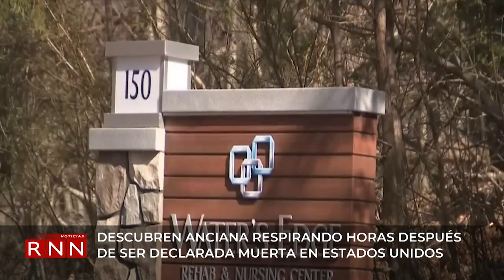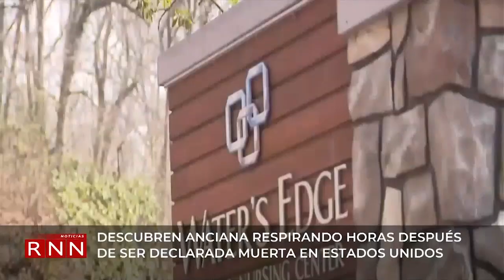RNN - Resumen de internacionales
La Fiscalía de Perú abrió una investigación para esclarecer el asesinato de seis integrantes de una misma familia, entre ellos dos niños, por presuntos sicarios que dispararon contra ellos en el vehículo en el que se desplazaban, cerca de un concurrido centro comercial y a plena luz del día.

Asesinan 6 personas de una misma familia en centro comercial en lima, Perú